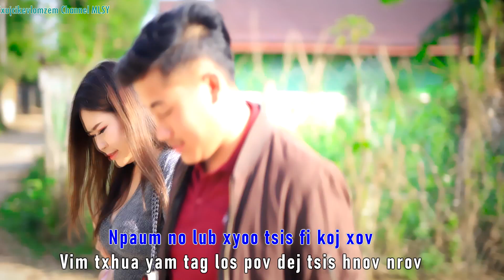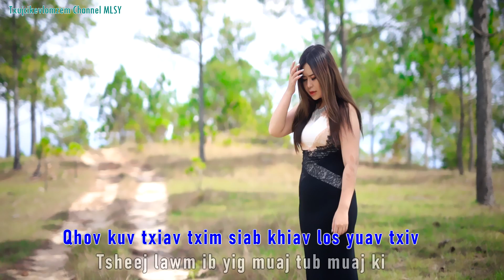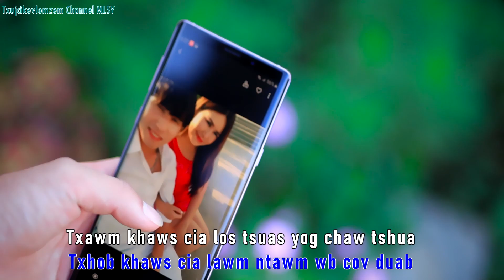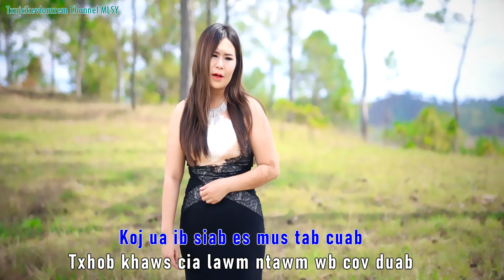yuav txiv twm koj by npij lauj new song 6/22/2020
yuav txiv twm koj yog ib txoj nkauj mob siab thiab tu siab heev  thov tshoom me phooj ywg los pab txhawb nqa thiab nawb mog thiab thov pab like share , subscr pub rau kuv thiab thaum kawg zaj song no tsuas yog tso tau saib ua kev lom nem xwb txwv tsis pub Downloads coj mus tso rau lwm tus youtube ua ntej tsis tau cev tso cai ntawm tus tswv mog